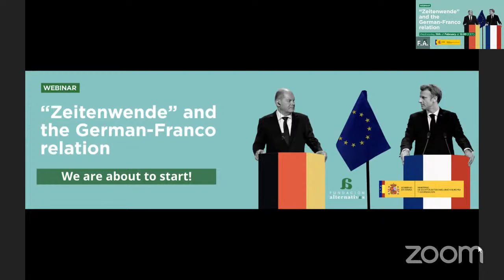"Zeitenwende" and the German-Franco relation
As the European Unión and Germany face new challenges and rapid transformation, a closer look at the Franco-German relationship is needed. In particular, the Franco-German relation, often referred as the motor of the EU, deserves much attention from the Spanish perspective and interests. Russia’s war in Ukraine has confronted the EU with new challenges in many policies: energy, security, the new green economy or even institutional reform. Where do France and Germany agree? What are the most significant points of contention? Fundación Alternativas invites you to follow this conversation on these key issues from different angles.